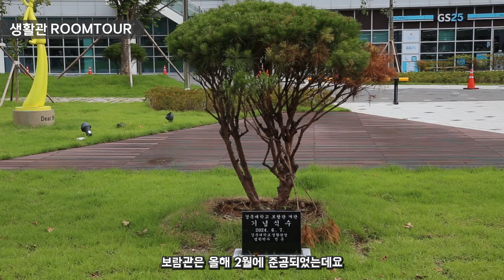[학생리포터] 경북대학교 생활관 보람관 룸투어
[경북대학교 생활관 보람관 룸투어]

2024년 새롭게 개관한 경북대학교의 생활관인 보람관을 궁금해 하시는 분들을 위해 룸투어 영상을 제작해보았습니다!

학생리포터와 함께 보람관에 대해 알아보러 가실까요?!

제작: 23기 학생리포터 권세현 김성찬 박주은 신채연 이경심